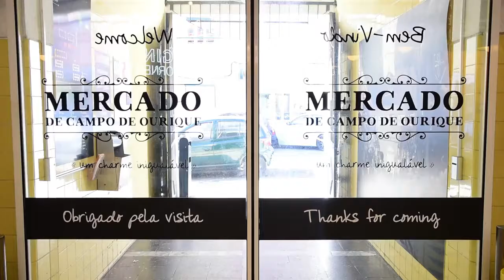Mercado de Campo de Ourique - Programa Inside News Lisboa - Canal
Mercado de Campo de Ourique - Programa Inside News Lisboa - Canal Inside Food & beer
Produtora: Docc Video
Ano: 2018
Edição: Paul Gonçalves
Direção: Alexandre Pereira